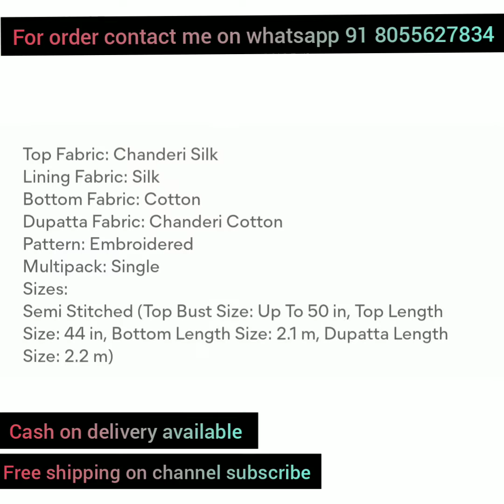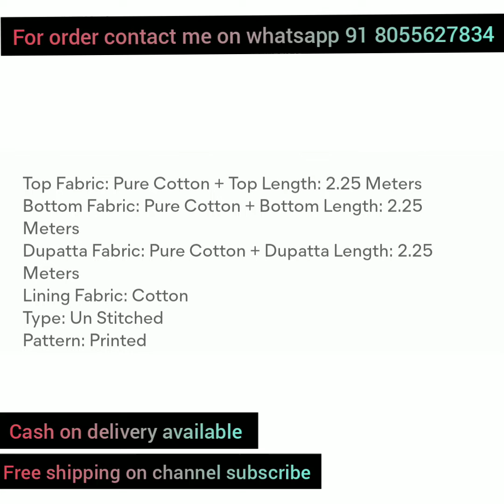Daily wear cotton dress material in cheap rate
Assalamualikum
Welcome to Farhina collection

detail of fabric given end of the all catalog

Fancy dress material
Single piece available

Without subscription 100/- extra shipping charge
If you return material deduct 100/-shipping charges